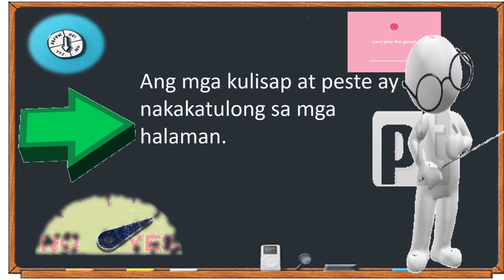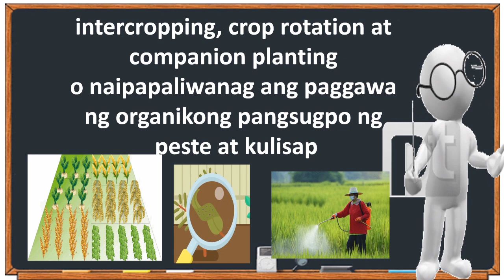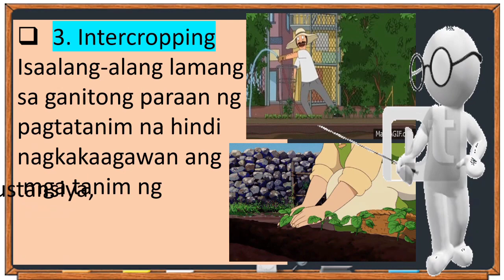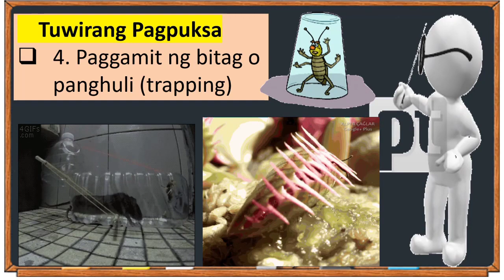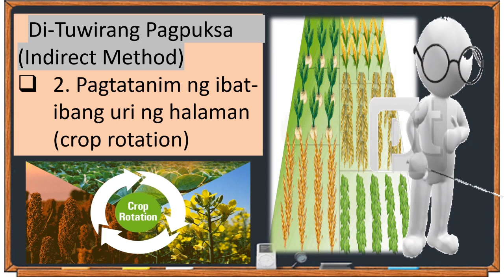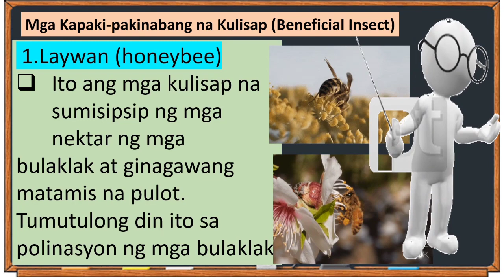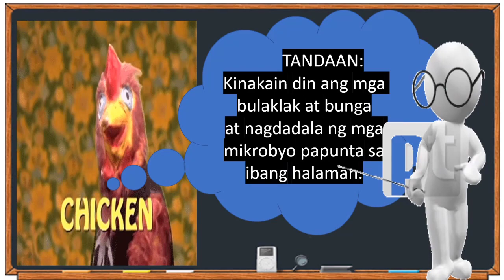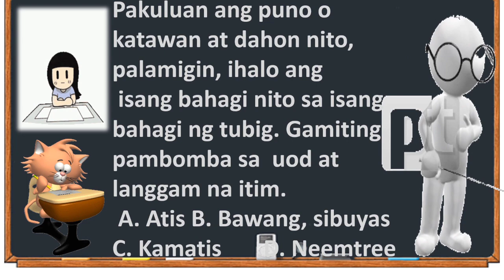EPP 5/TLE 5 AGRI. MELC 3RD QTR. MASISTEMANG PAGSUGPO NG PESTE AT KULISAP NG MGA HALAMAN